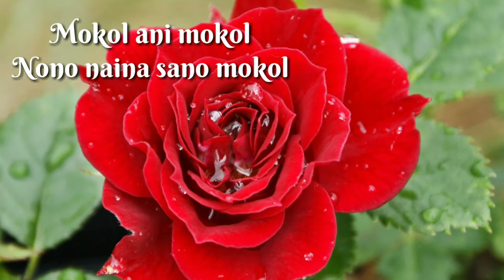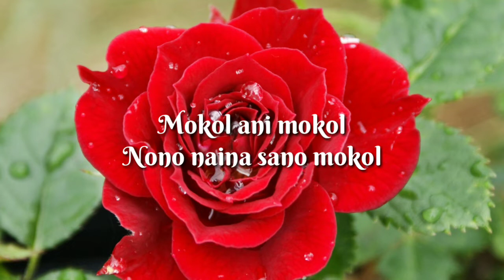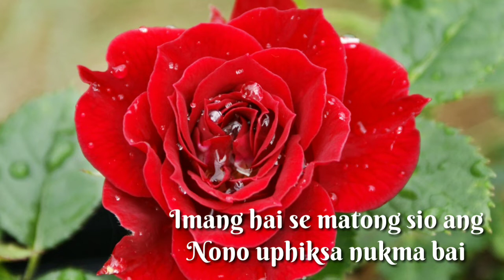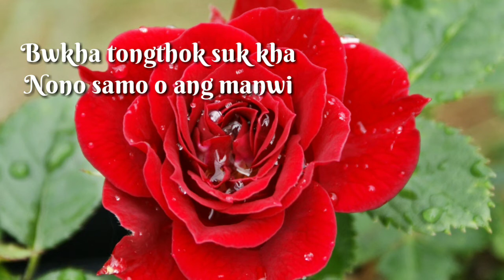Mokol Ani Mokol Lyrics Song || Kunal Debbarma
Mokol ani mokol Lyrics song
Singer::Kunal Debbarma

Tai bw kwtal kwtal video nai na ni bagwi
"""Kokoborok Lyrics""" channel no
Hwn khai ""bell icon'" nw bw click khai di
Khai na bw ta pokdi
        """"""Hambai"""""